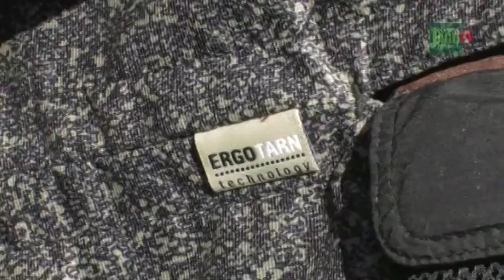DJZ-TV: Geruchsfilter Rotwild Outfox